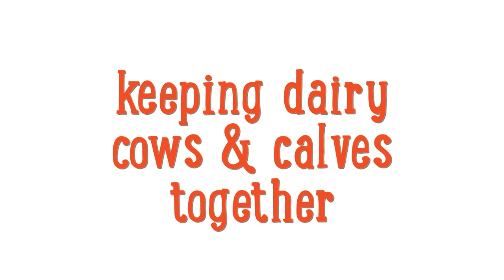Spring Turnout at The Ethical Dairy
The happiest day of the year! Now that the grass has grown enough, our organic dairy cows and calves can head out to pasture - and they absolutely love it! Keep watching till the end - there are some extra cute moments as a couple of brave calves investigate the camera!